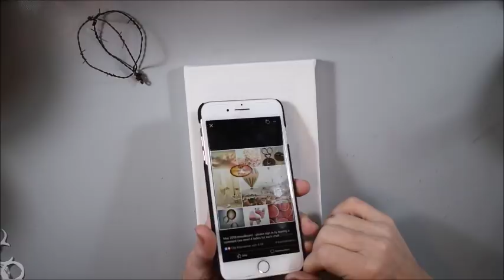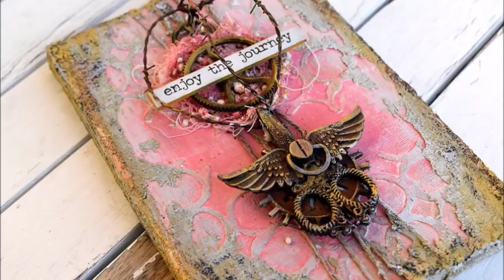canvas impasto and rust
Hello!
Here you can see create a small canvas. My inspiration comes from a moodboard at Mixed Media Place.
I have used Prima-Finnabair products.'

**Social media**

Katja Joulak
Jaktstigen 18
76261 Rimbo
Sweden